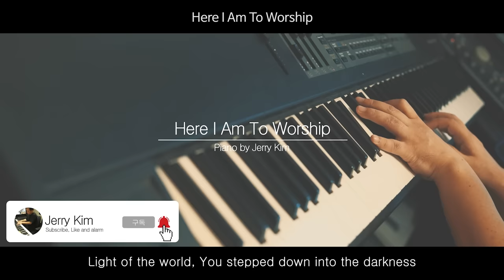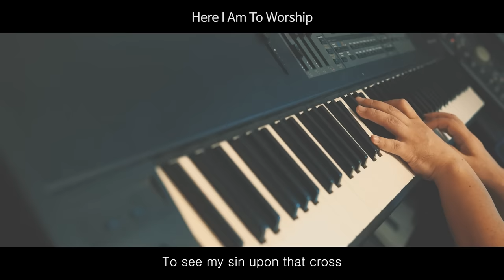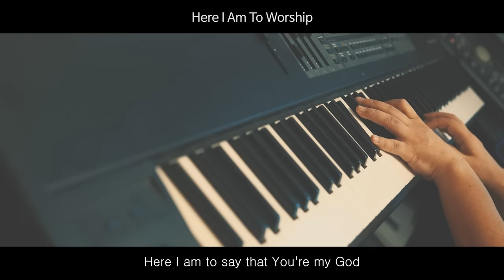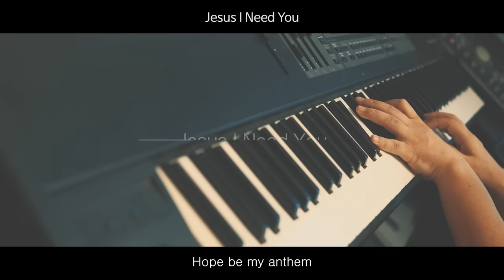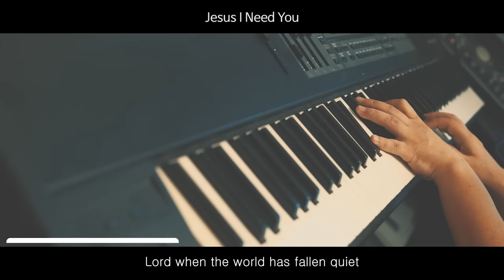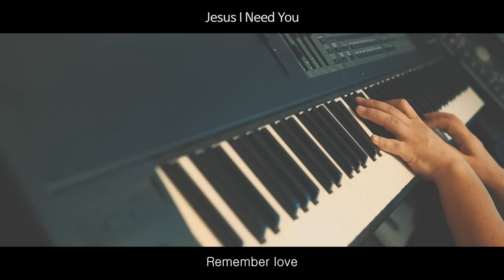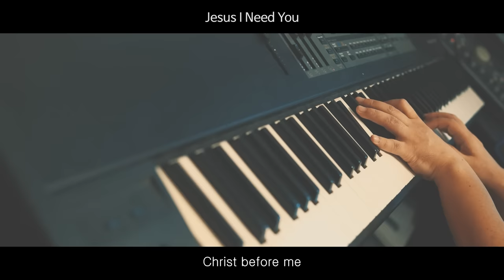[10시간] 힐송 BEST OF HILL SONG PLAYLIST VOL.2ㅣPRAYERㅣPRESENCEㅣSOAKING WORSHIPㅣRELAXINGㅣAccoustic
Jerry Kim Piano Sheet Music (피아노 악보)

Hill Song Play List (Vol. 2)

01_Here I Am To Worship     _ 00:00:00
02_So Will I                       _ 00:00:00
03_Jesus I Need You            _ 00:07:05
04_Grace To Grace              _ 00:12:50
05_Break Every Chain           _ 00:23:37
06_Never Walk Alone           _ 00:30:20
07_New Wine                     _ 00:34:03
08_Cornerstone                   _ 00:39:05
09_Christ is Enough              _ 00:43:42

멤버십 회원 가입하기 (Join Jerry's Membership)

Keyboard : Kurzweil PC2X

Mic PreAmp : Vintech Audio X73i

Mic : Neumann U87 ai

Audio Interface : RME Fireface UCX

Camera : Sony A7S2

Lens : SEL 2470 zeiss F4, Samyang 35mm F1.4